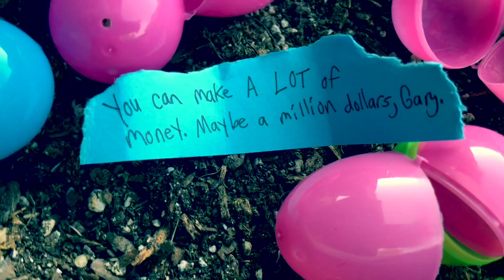future perfect continuous